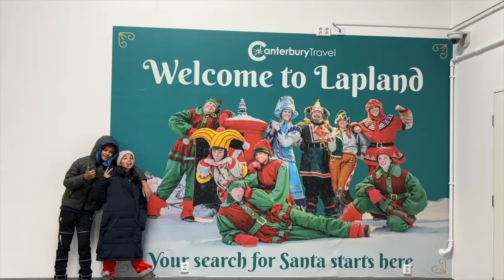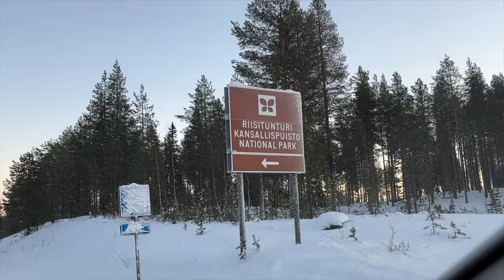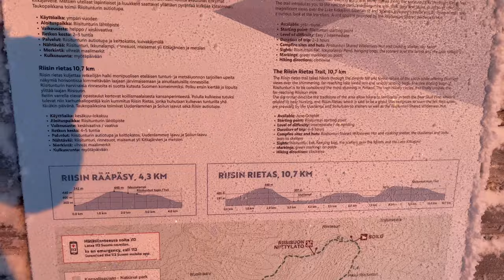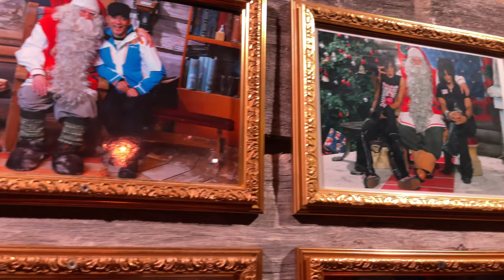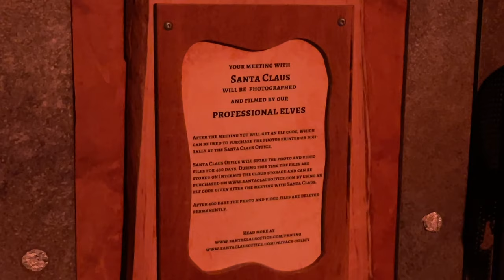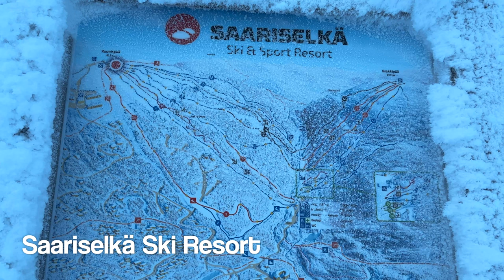Christmas in Lapland, Finland with kids in -25º ❄️! Is it worth it?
The Waaijer spend a white Christmas in Lapland!

We stayed at the Christmas Village near Rovaniemi and then drove up north to Ivalo

The highlights of the video are:

- Spending time in the Christmas village; feeding raindeers, going on a snowmobile and of course visiting Santa!

- Seeing the northern lights at 6pm near the village!

- Driving through magnificent forests and landscapes that just seem out of this world

- Visiting Riisitunturi national park and Korouoma Frozen Waterfal

- Having dinner in an Ice Restaurant (OK that wasn't really a highlight, too cold!)

- Playing in the snow; sledding, sliding off of slopes on tubes and snowball fights!

- Ice fishing in Ivalo in -25º and then eating reindeer sausages over the bonfire

- Riding a sled with huskies in front through a beautiful forest and lake. This was THE highlight of the trip

- Doing some cross-country skiing in Saariselkä Ski Resort and having a great lunch at the top of the mountain

- Staying in a beautiful AirBnB in Ivalo near a lake - so peaceful.